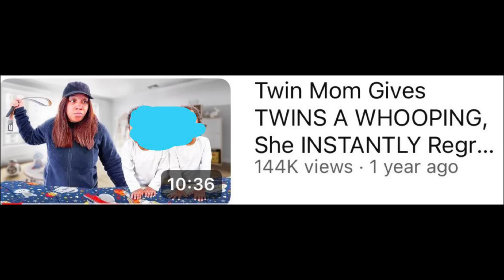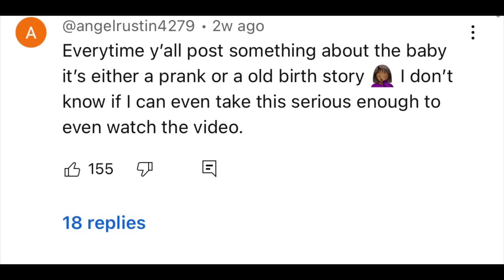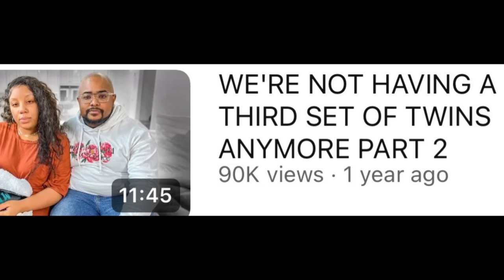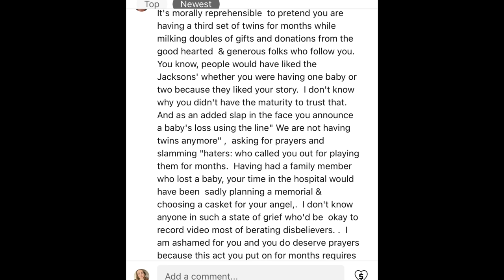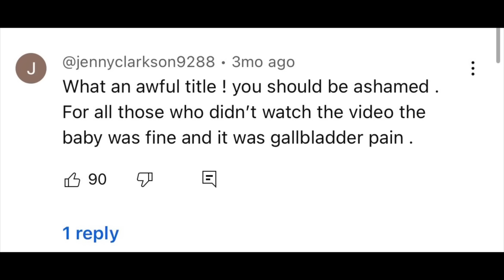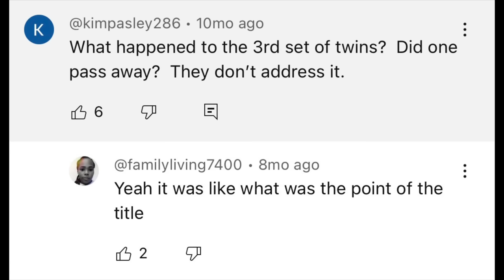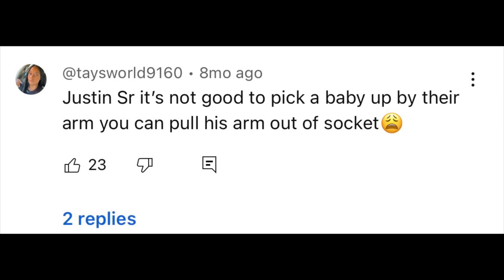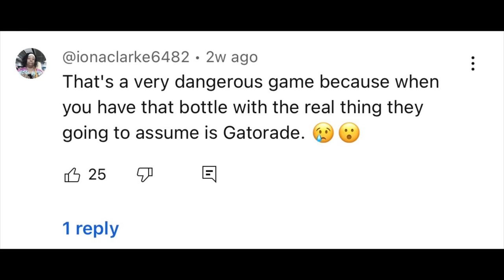THE JACKSONS of ATLANTA: The WORST FAMILY VLOGGERS on YouTube 🔥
Hey everyone and welcome to let’s discuss where we are discussing THE JACKSONS of ATLANTA: The WORST FAMILY CHANNEL on YouTube 🔥